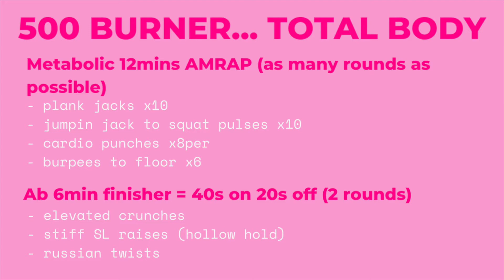500+ CALORIE FULL BODY BURNER!!!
This weeks workout is Jusst Babes approved as they burned almost 800calories
(My time 40min, 518 cals burned)
The more work you put into it, the more calories you’ll burn AKA the more food you can eat😜
Dynamic Warm up = 7-10mins
- Jumping jacks 1 min
- High knees 40
- Butt kicks 40
- Hip rotations 20
- Lunge twist 10
- Leg swings 10per
- Arm circles 10per
Strength = 15-20mins
superset 3 rounds
👀Super set means you will perform an UPPER body exercise and right away with no rest do a LOWER body exercise. It allows you to move quickly through exercises and allocated arrest for after each set (30sec - 1min)
💪Upper body
- Curl to press x 14
- Couch tri extensions x 12
- Chest opens x 10
👟Lower body
- Elevated glute bridge x 14
- Wt Dead lift or SLRDL x 12
- Wt Lunge or Bulgarian split squat x 10
Metabolic = 12min AMRAP
- Plank jacks x 10
- Jump jack to Squat 3pulses x 10
- Cardio punches x8per or booty band walks x8per
- Burpee to ground x 6
Finisher = 6 mins
Ab 2 rounds: 40s on 20s off
- Elevated crunch
- SL leg lifts in hollow hold
- Ab in and outs
Stretch = 5mins
NEED a mat or towel and weights (can be dumbbells, cans, water bottles, wine bottles, heavy objects you have around your house)